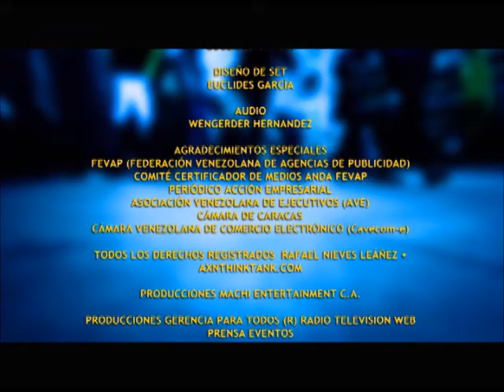GERENCIAPARATODOS COM RAFAEL NIEVES ENTREVISTA SECCION 1 VENEZOLANA DE SEGUROS SECCION 2 OSMAN ARAY